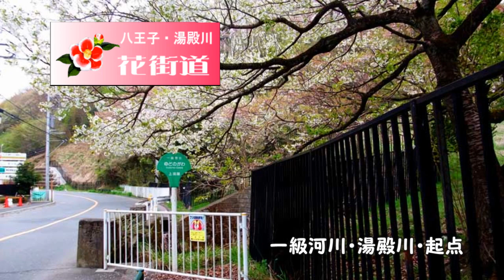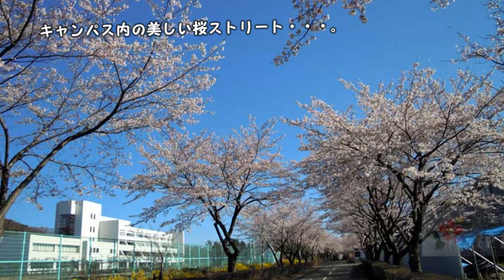八王子 湯殿川・花街道-3 湯殿川水源地を歩く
八王子・館町（山王橋）～八王子・長沼町（浅川合流点）8.9㎞。
一級河川・湯殿川・花街道。
拓植大学内・湯殿川水源地・桜の咲く頃歩く・・・。
美しい桜のキャンパス・新緑の頃、そして・・紅葉シーズンが綺麗・・・。